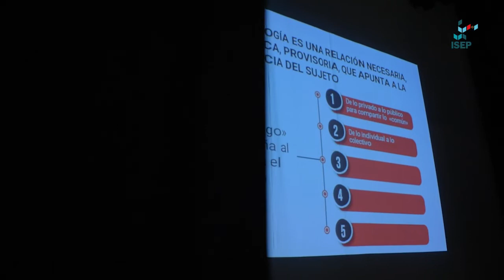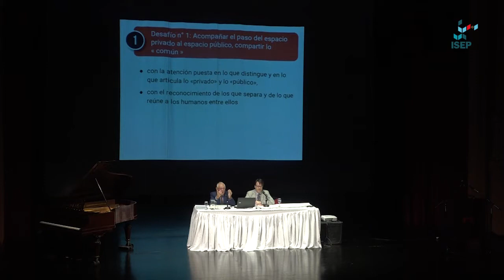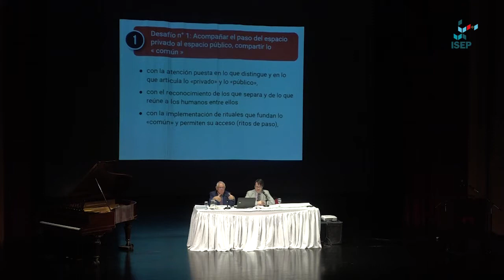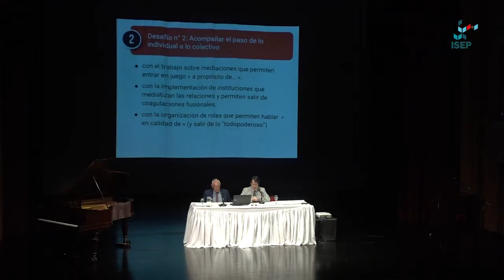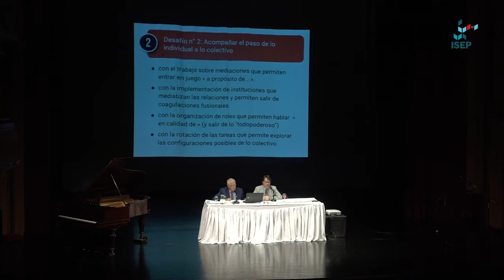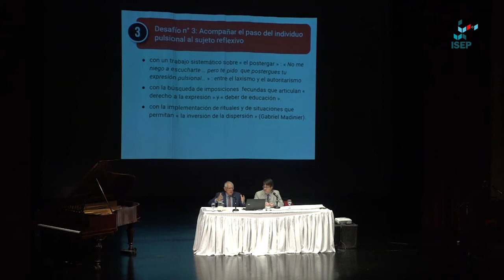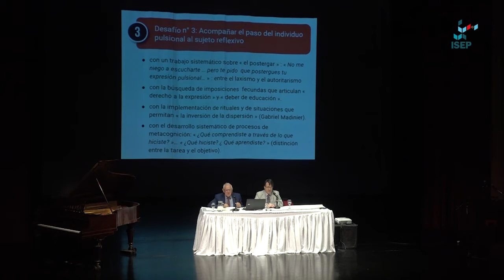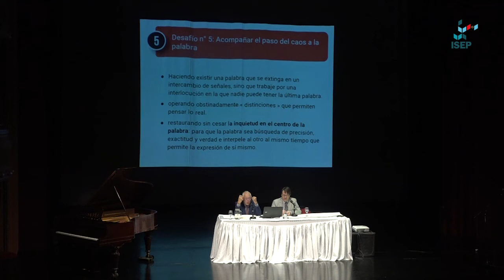Conferencia completa | Philippe Meirieu: "¿Qué pedagogía para este tiempo?"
- Philippe Meirieu -

25 de Octubre 2018

Teatro Real - Ciudad de Córdoba